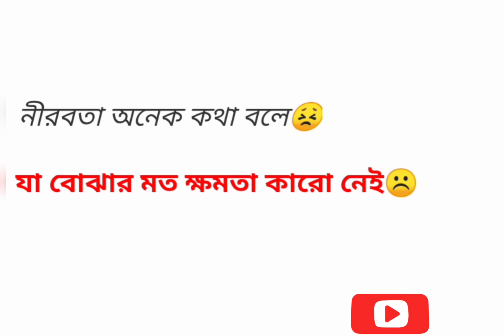Je tumi aj dure khuje khuje // bangla romantic ststus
Thank you watch for my video

edit by : sonu